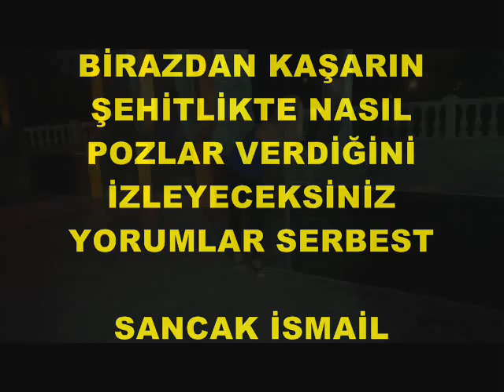KAŞARIN ŞEHİTLİKTE VERDİĞİ POZLAR (YORUM SERBEST)